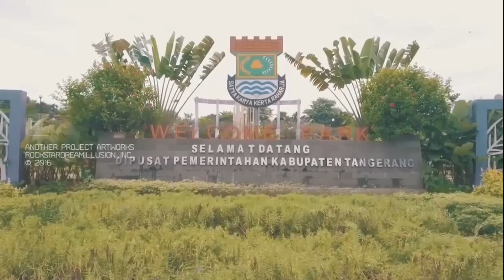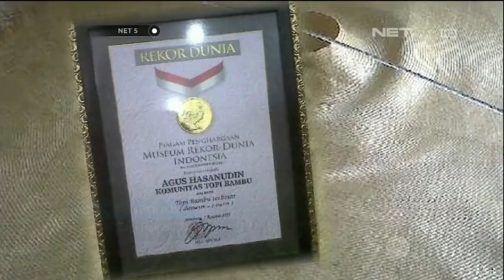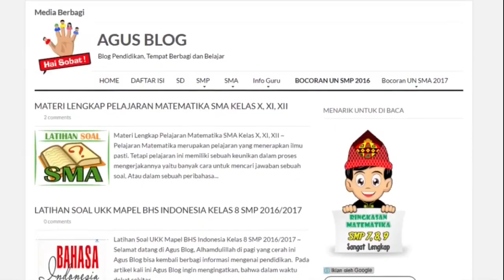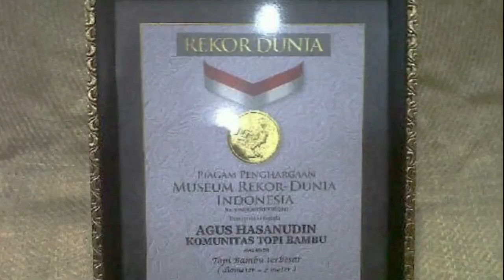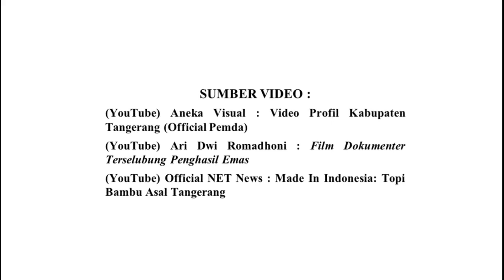Kerajinan Anyaman Topi Bambu, Kabupaten Tangerang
Nama : Nahwa Cika Rialida
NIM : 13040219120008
Kelas : A (Antropologi Kesenian)
Dosen Pengampu : Dr. Sukarjo Waluyo, S.S, M.Hum.

Terkenal sebagai Kabupaten Seribu Industri dengan sebagian besar masyarakatnya berprofesi sebagai buruh pabrik, siapa sangka kalau Kabupaten Tangerang sebenarnya punya kerajinan yang khas loh! Namanya topi bambu, kerajinan ini terbuat dari bambu tali yang dianyam secara manual. Topi bambu sudah ada sejak zaman kolonial Belanda, bahkan pada masa-masa itu berhasil menembus pasar internasional seperti Amerika dan Eropa. Meski sempat mengalami masa surut hingga fokus produksinya beralih dari topi untuk fashion, menjadi topi pelajar atau topi pramuka, namun berkat keberadaan pengrajin-pengrajin dan komunitas penggiat topi bambu beberapa tahun belakangan ini, eksistensi topi bambu perlahan kembali terangkat. Puncaknya, topi bambu mendapat penghargaan dari Museum Rekor Indonesia sebagai topi bambu raksasa dengan diameter 2 meter pada 7 Agustus 2017 lalu.